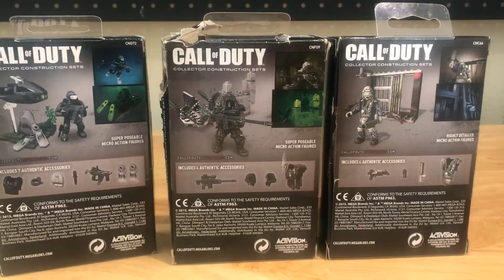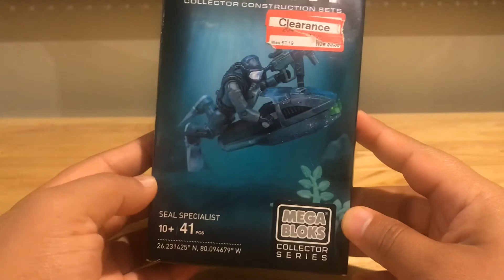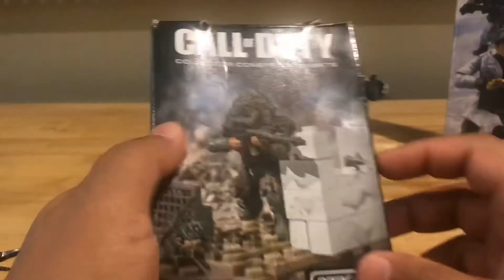Mega construx call of duty